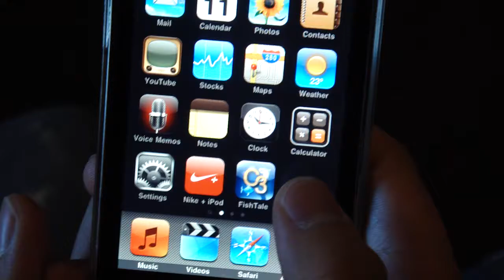iPhone Game - Fish Tale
This is the assignment3 of UTS iPhone Game Design subject.
Credits: Jason and Peng